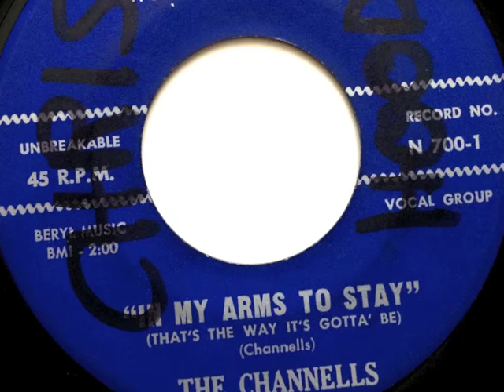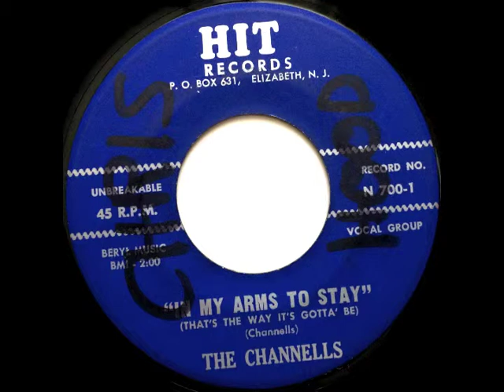In my arms to stay - The Channells - HIT N700-1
In my arms to stay - The Channells